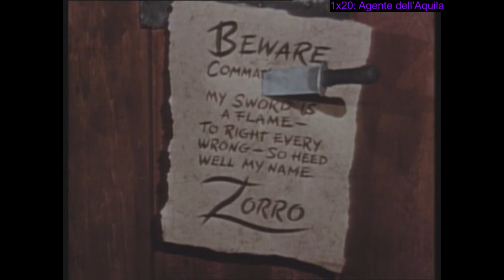ZORRO - 20 AGENTE DELL' AQUILA (1^ serie tv)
Un nuovo comandante giunge al pueblo di Los Angeles, ma in realtà è un agente dell'aquila sotto copertura. Spetterà al nostro giustiziere smascherare l'impostore.

SEGUIMI:
YOUTUBE SECONDO CANALE: